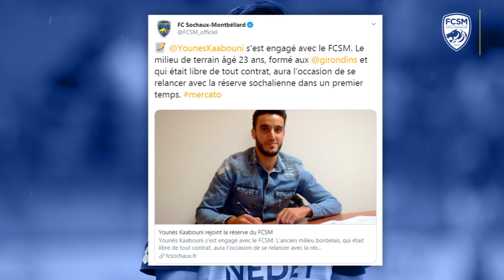YOUNES KAABOUNI PROLONGE JUSQU'EN 2023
📽️😊 Arrivé l'hiver dernier sur la pointe des pieds, Younes Kaabouni  s'est aujourd'hui imposé comme un titulaire indiscutable au sein du FCSM !
👏 Pour le plus grand bonheur de tous, il a prolongé ce lundi son aventure jusqu'en 2023.